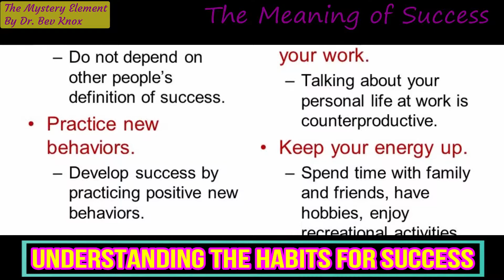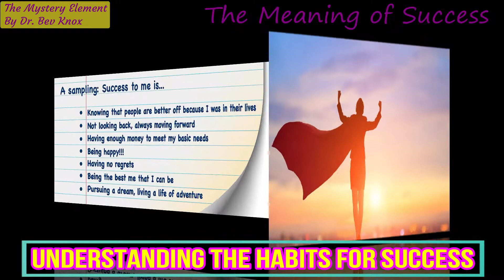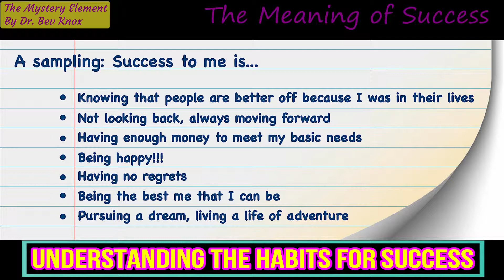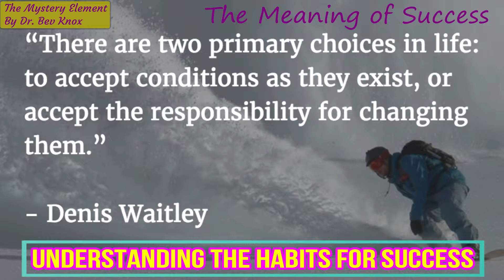(TME-3) The Meaning of Success in Its Various Forms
In this lecture we will be reviewing The Mystery Element & the Meaning of Success.

In an attempt to understand human behavior in its core response to positive outcomes and fulfillment of one's ultimate destiny, we must gain an understanding of the process with an objective viewpoint. We must first acknowledge that there are multiple theories that may lead to the same conclusion and ultimately acquire a sense of appreciation of such diverse methods.

There is a mystical element to science, consciousness, and the mind itself. In other words, religion and science appears to be saying the same thing, but using a different language. Science uses terms such as: quantum field reality, energy, and matter. Metaphysics uses terms such as: consciousness, collective consciousness, and universal mind. Religion uses terms such as: God or Spirit.